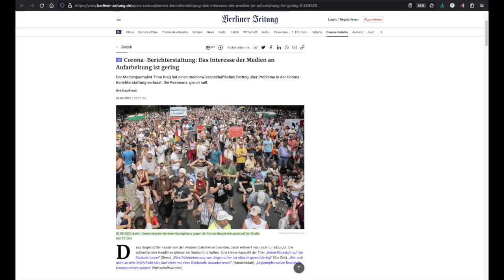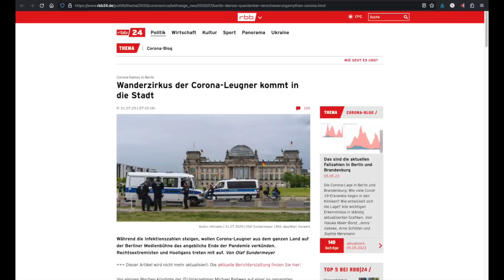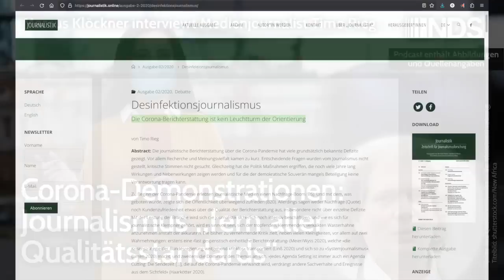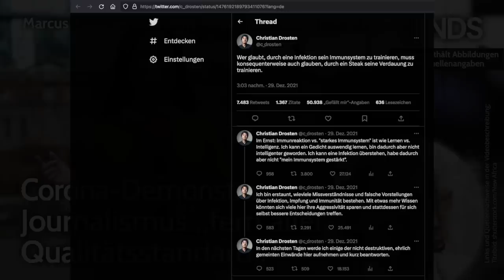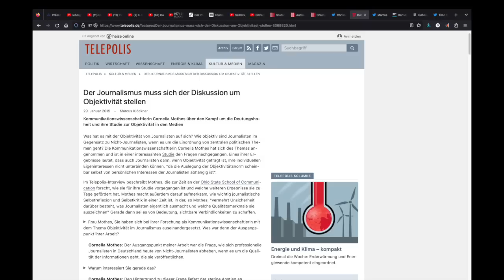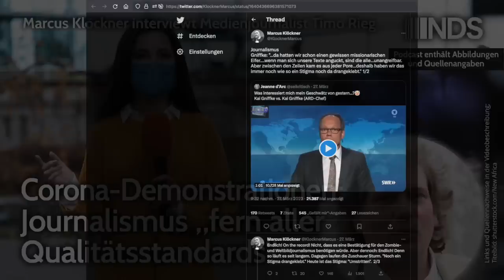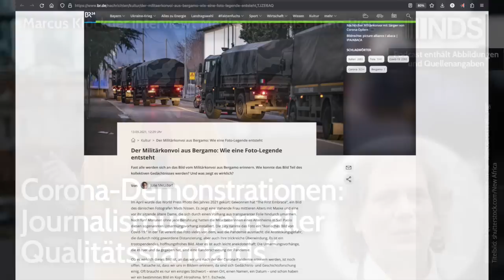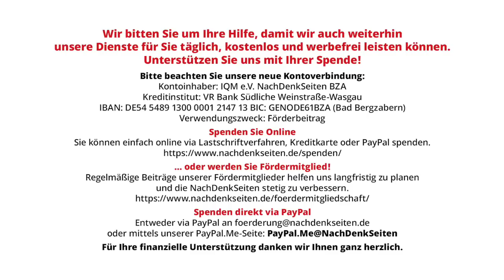Corona-Demonstrationen: Journalismus „fern aller Qualitätsstandards“ | Timo Rieg im NDS-Interview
Corona-Demonstrationen: Journalismus „fern aller Qualitätsstandards“ | Medienjournalist Timo Rieg im NDS-Interview | NachDenkSeiten-Podcast | 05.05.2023

Der Medienjournalist Timo Rieg hat sich intensiv mit der Berichterstattung der Medien über die Corona-Demonstrationen auseinandergesetzt. In einer „umfassenden Fallsammlung“ hat Rieg zahlreiche Beispiele dokumentiert, die zeigen, dass Journalisten ihrer Aufgabe nicht gerecht geworden sind. Rieg ist auf „schwere Qualitätsmängel“ gestoßen. Im NachDenkSeiten-Interview liefert er einen Einblick in die Abgründe der Corona-Berichterstattung. Von Marcus Klöckner.

Artikel veröffentlicht am: 05. Mai 2023 um 9:00
Autor: Marcus Klöckner (Gastbeitrag)
Sprecher: Tom Wellbrock

Im Detail (Auszug):
- Berliner Zeitung: Corona-Berichterstattung: Das Interesse der Medien an Aufarbeitung ist gering. Der Medienjournalist Timo Rieg hat einen medienwissenschaftlichen Beitrag über Probleme in der Corona-Berichterstattung verfasst. Die Resonanz: gleich null. (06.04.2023)
- RBB: Corona-Demos in Berlin Wanderzirkus der Corona-Leugner kommt in die Stadt - Während die Infektionszahlen steigen, wollen Corona-Leugner aus dem ganzen Land auf der Berliner Medienbühne das angebliche Ende der Pandemie verkünden. Rechtsextremisten und Hooligans treten mit auf. Von Olaf Sundermeyer (31.07.20)
- Desinfektionsjournalismus. Die Corona-Berichterstattung ist kein Leuchtturm der Orientierung - von Timo Rieg. Abstract: Die journalistische Berichterstattung über die Corona-Pandemie hat viele grundsätzlich bekannte Defizite gezeigt. Vor allem Recherche und Meinungsvielfalt kamen zu kurz. Entscheidende Fragen wurden vom Journalismus nicht gestellt, kritische Stimmen nicht gesucht. Gleichzeitig hat die Politik Maßnahmen ergriffen, die noch viele Jahre lang Wirkungen und Nebenwirkungen zeigen werden und für die der demokratische Souverän mangels Beteiligung keine Verantwortung tragen kann.
- Christian Drosten: Wer glaubt, durch eine Infektion sein Immunsystem zu trainieren, muss konsequenterweise auch glauben, durch ein Steak seine Verdauung zu trainieren.
- Der Journalismus muss sich der Diskussion um Objektivität stellen. Kommunikationswissenschaftlerin Cornelia Mothes über den Kampf um die Deutungshoheit und ihre Studie zur Objektivität in den Medien. (29. Januar 2015) Marcus Klöckner
- Marcus Klöckner: Journalismus. Gniffke: "...da hatten wir schon einen gewissen missionarischen Eifer. wenn man sich unsere Texte anguckt, sind die alle...unangreifbar. Aber zwischen den Zeilen kam es aus jeder Pore...deshalb haben wir das immer noch wie so ein Stigma noch da drangeklebt." 1/2
- BR24: Der Militärkonvoi aus Bergamo: Wie eine Foto-Legende entsteht. Fast alle werden sich an das Bild vom Militärkonvoi aus Bergamo erinnern. Wie konnte das Bild Teil des kollektiven Gedächtnisses werden? Und was zeigt es wirklich? (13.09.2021)
- Nebelspalter: Geheimes Video zeigt: CEO Marc Walder zwang alle Redaktionen der Ringier-Medien weltweit auf Regierungskurs (31. Dezember 2021)